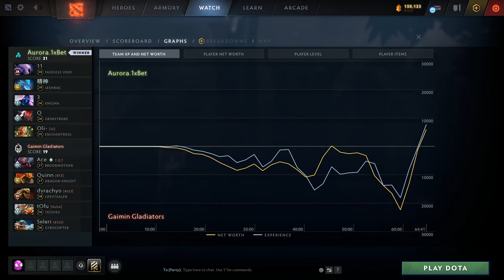CRAZY GAME, SATANIC vs DYRACHYO !! AURORA vs GAIMIN GLADIATORS - ELITE LEAGUE 2024 DOTA 2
Top SEA Team Aurora vs European Team Gaimin Gladiators Group Stage Elite League 2024 with Epidamnos and Danog.
Only top 4 team from each group will be qualified to the playoffs stage, bottom 4 team will be eliminated.
Aurora currently at the 1st place of the group.